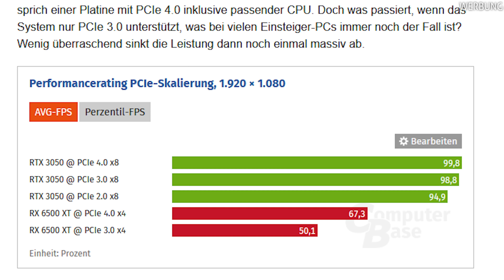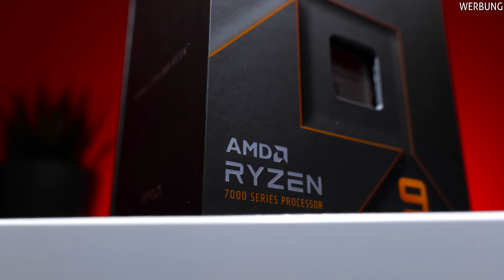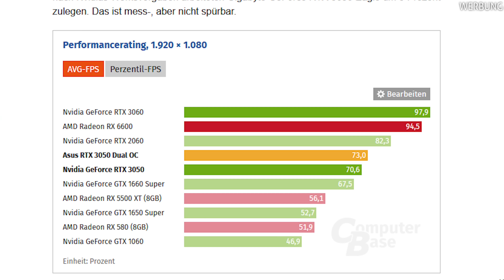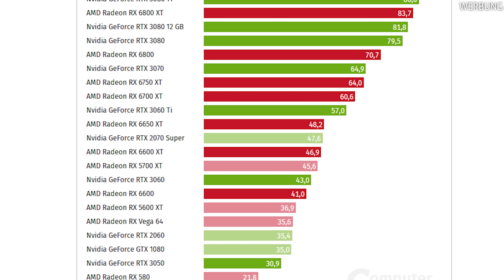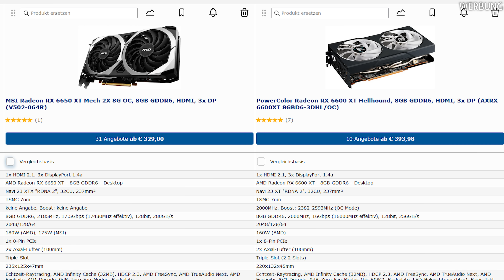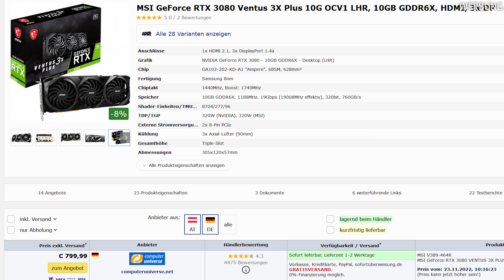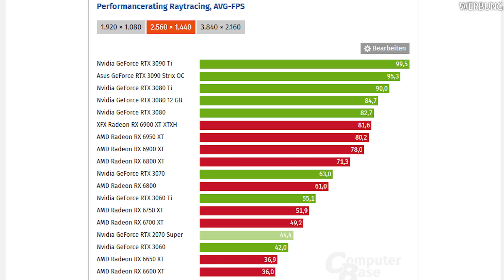Die BESTE GRAFIKKARTE 2022 Q4 | TOP 5 Grafikkarten Kaufberatung!!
Die besten Grafikkarten ab 200 Euro im Überblick! Grafikkarten Kaufberatung - Top 5 der besten Gaming Grafikkarten, Q4 2022! ✅ NEUUU!!🔥🔥🔥

ASROCK X670E

RX 6500XT

✅GPU bis 300€✅
RX 6600

✅GPU bis 400€✅
RX 6650 XT
RX 6650 XT Alternativ

✅GPU bis 500€✅
RX 6700 XT
RX 6750 XT

✅GPU ab 700€✅
RX 6800 XT

✅GPU Open End✅
RTX 4080

Was war Werbung?
- ZHR Merch
- CDKdeals